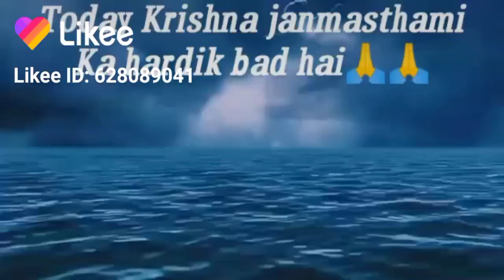Shree krishna Janmasthami special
hindus most important day when its come birthday of god  krishna